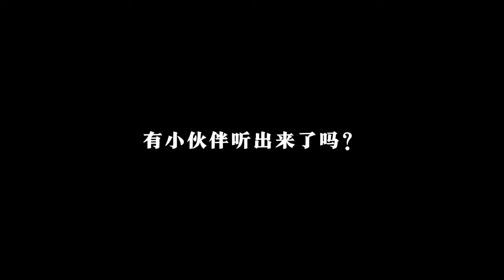張棟樑Nicholas Teo【第二十一個故事】巡演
即將展開 《第二十一個故事》巡演首輪收官場 - 2024年1月13日 長沙站。

★張棟樑Tik Tok：@nicholas4teo